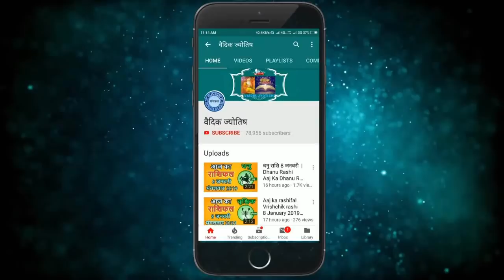मीन राशि 2 मार्च बुधवार | Meen Rashi 2 March 2022 | Aaj Ka Meen Rashifal Pisces Horoscope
@वैदिक ज्योतिष
meen rashi 2 March 2022
2 March meen rashi
meen Rashi March 2022
Dainik Rashifal,Horoscope,Astrology
2 मार्च   मीन राशि
आज का राशिफल मीन राशि
मीन राशिफल